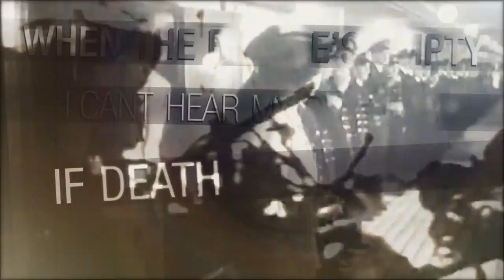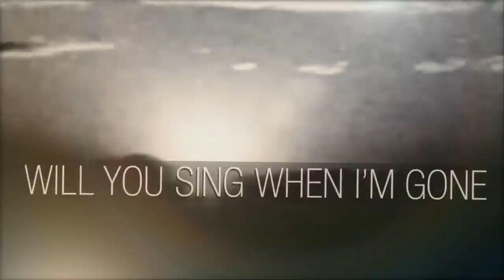Years End - "Black Lodge" Official Music Video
Recorded, Mixed and Mastered by Adam Cichocki at Timber Studios in Bayonne, NJ.

Melodic hardcore act Years End is comprised of five confident, idealistic young musicians hailing from the Eastern Panhandle of West Virginia. Passion and perseverance is the name of the game for the band. After the initial success afforded them by their debut EP, they’ve set their sights on full-fledged scene stardom with the release of new single “Black Lodge.”

Formed in late 2012, Years End made their initial impact felt with the release of debut single “Smokestacks” in January 2013. Shortly after, the guys headed to Hyannis, Massachusetts to record their freshmen release, the EP Beacon. A hope-filled burst of sonic energy, Beacon was immediate in its mission to connect Years End to fans hungry for its brand of positive, yet aggressive hardcore.

In February of 2014, the band released a music video for "Stitch Your Own Coattail," the first single off of Beacon. After featured placement on the BlankTV and Bryan Stars Interviews YouTube channels, the video has over 40,000 views collectively and earned Years End national recognition.

Since their formation, Years End have toured the US extensively and have shared the stage with a huge number of renowned national acts. With the EP and tour experience under their belt, they have set out to write and release their first full-length album. “Black Lodge” is the first song, an opening shot in the battle for domination. After two years of dedication and determination, Years End have become a force to be reckoned with in the metal/hardcore scene.

Sam Freeman - Vocals

Nick Frendzel - Guitar

David Snyder - Guitar

Joe Leiter - Bass/Vocals

Eddie Bleiberg - Drums